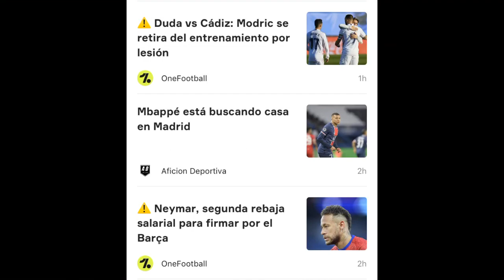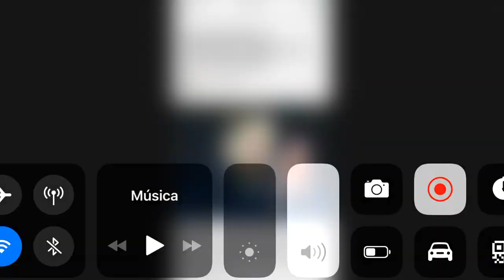KROOS Y MODRIC LESIONADOS, SPURS CONFIRMA DT, MBAPPE ...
El Real Madrid puede descartar a Kroos y Modric para su próximo partido, aunque no todo son malas noticias, se dice que Mbappe está buscando casa en Madrid, El Tottenham confirma a su DT